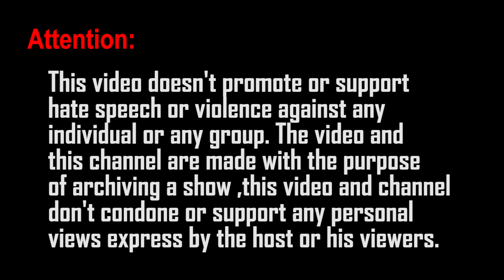A bad trip of weed, anime & bots - Radio Graffiti [April 20th, 2023]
"2000 bots watching the anime and then down to 200 people after the anime was off screen" - A quotation of some guy that was nuts called Dason